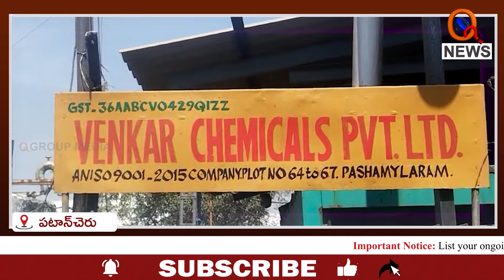పారిశ్రామిక వాడలను సందర్శించిన కలెక్టర్ | Medak | Teenmarmallanna | Qnews